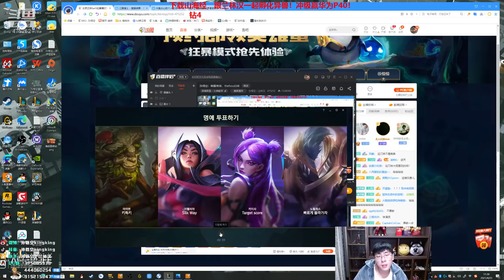【猴哥】蘭林漢悟空：悟空VS銳雯 韓服鑽石 補刀不努力 泉水等金幣（202104026P4）